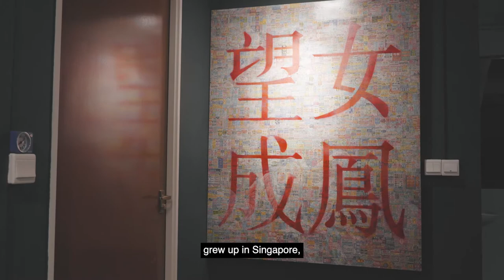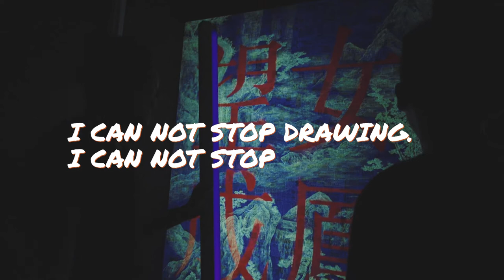I Visited a HDB Art Studio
This is a “private gallery” in every sense - an art collection housed in the artist’s own 2-room apartment. From Taiwanese cafe-inspired facades to glow-in-the-dark paintings, join Michael as he pays a visit to Benedict’s one-of-a-kind abode, and witnesses first-hand the unyielding fervour of a post-pandemic artist.